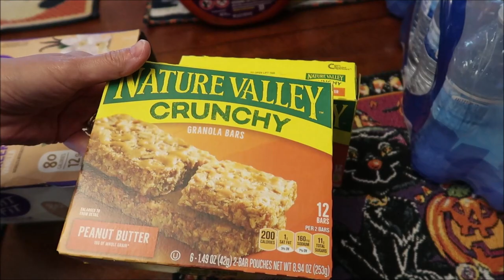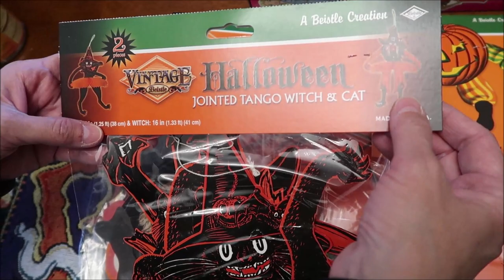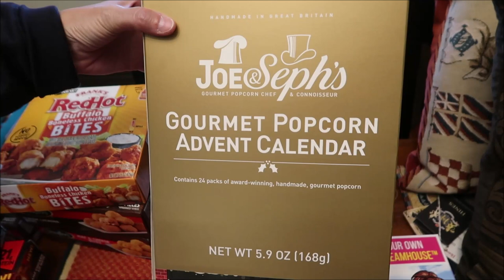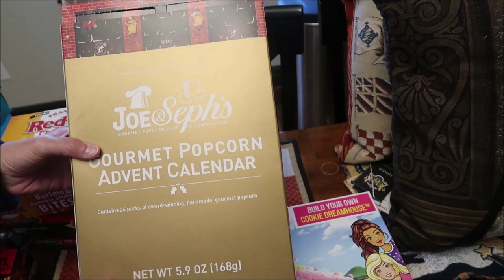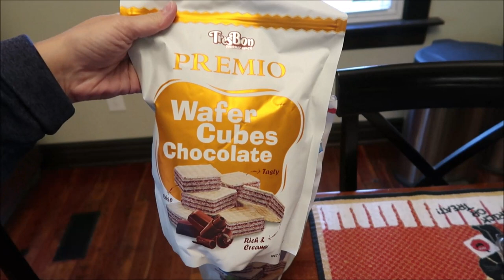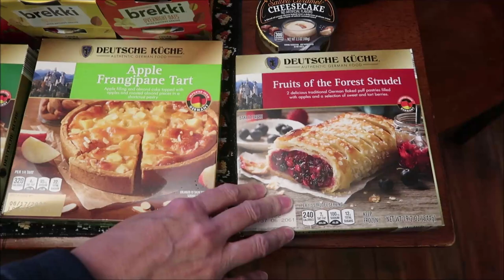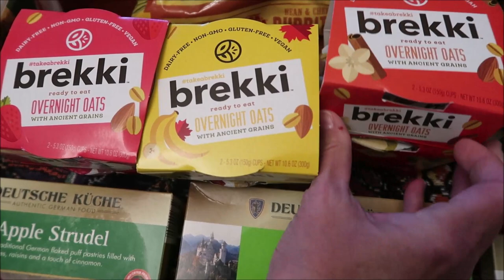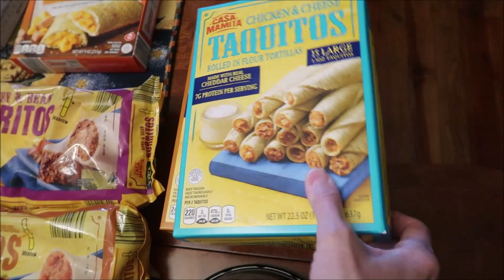World Market, Home Goods, Marshalls, ALDI, Walmart, Kroger, Meijer Haul 10/3/20 – 10/10/20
This week, we shopped in World Market, Home Goods, Marshalls, ALDI, Walmart, Kroger and Meijer.